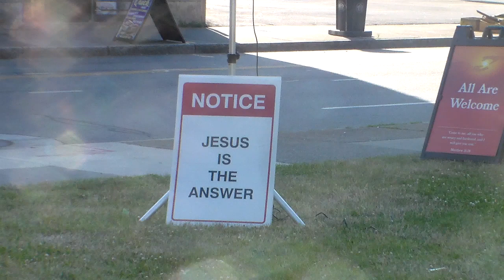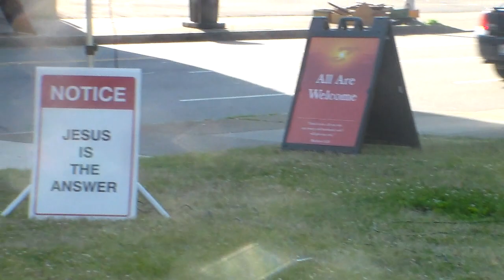“How Great Is Our God!” Jesus is the Answer!